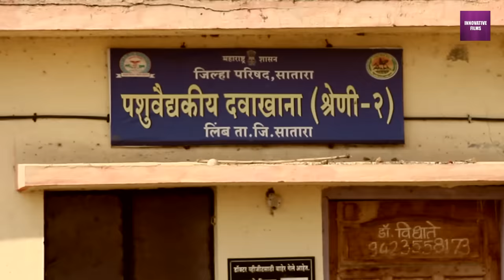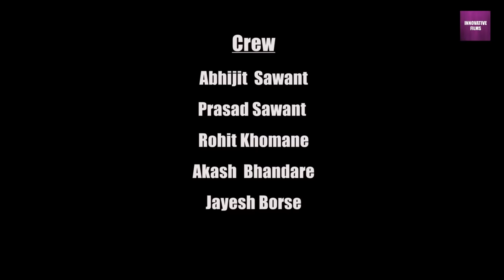Marathi Short Film (हावशा) HAAVSHA ... Innovative Films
मराठी लघुपट "हावशा"

हावशा ही एका शेतकरी कुटुंबाची कथा आहे. त्यांच्याकडे शेतीसाठी एकच बैल असतो. व दूसरा बैल वारंगुळया वर घेऊन शेतीची काम केली जातात. पण त्यांचा बैल "हावशा" वय झाल्याने थकलेला असतो. त्यामुळे त्याच्याने काम होत नाही. त्यामुळे कुटुंब प्रमुख "नाना" हताश होतात. इतकी वर्ष ज्याने प्रामाणिकपणे कष्ट करून शेतीच्या कामात साथ दिली तोच आता वार्धक्याने त्रस्त झाल्याने ते दुखी होतात. नानांचा छोटा भाऊ ट्रॅक्टर घेण्यास मदत करतो. शेतीची काम ट्रॅक्टर वर होऊ लागतात पण नाना हावशाला या परिस्थितीत सोबत ठेवतात विकत नाहीत त्याची काळजी घेतात व  आपली कृतज्ञता दर्शवितात.  लोक जिथे म्हातारा बैल कसायाला विकतात तिथे नाना आणि त्यांचं कुटुंब त्याला घरातील सदस्य समजून त्याच्या म्हातारपणात त्याची काळजी घेतात.

इनोवेटिव्ह फिल्म्स

सदर चॅनल हे इनोवेटिव्ह फिल्म्स प्रॉडक्शन चे अधिकृत चॅनल आहे.
यावर इनोवेटिव्ह फिल्म्स द्वारे निर्मीत लघुपट, स्कीट, वेब सिरीज आणि डोक्युमेंटरि अपलोड करण्यात येतात.